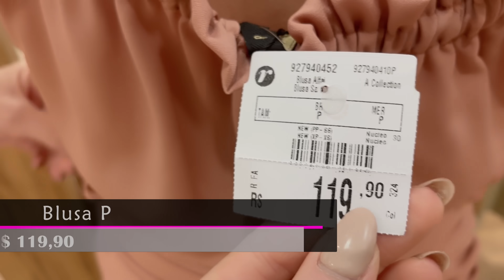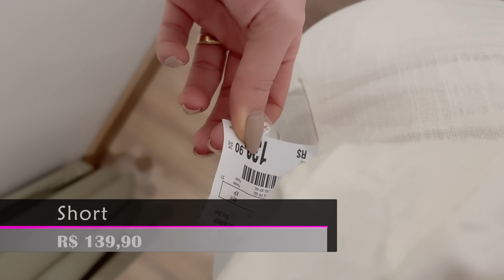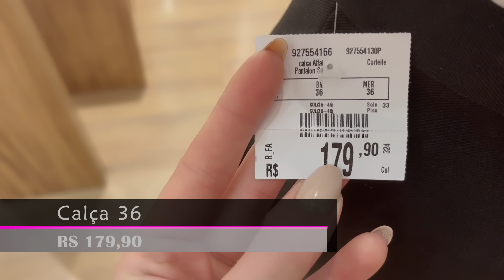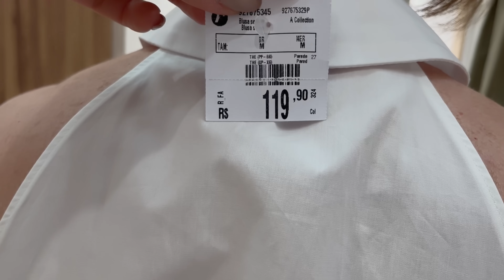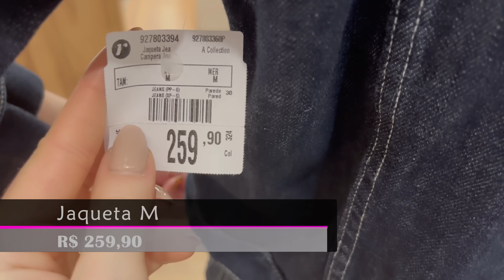NO PROVADOR RENNER | OS LOOKS ESTÃO PERFEITOS! | COLEÇÃO NOVA MAIS LINDA. 😍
Nossas medidas

Peso - 53
Cintura - 62

Peso - 55
Cintura- 74cm

Lojas C&A
CÓDIGO do colsultor AZZOLINIS
PRESENTENOAPP
Válido até
31/01/2025

Riachuelo cupom
RCHLO047501AFL

CUPOM Renner: MONICA ou ANNA pelos links

Sapato Scarpin Slingback com Fivelas e Bico Fino Off White

Saia Midi em Alfaiataria e Barra Mullet com Babado Rosa

Calça Alfaiatada em Tecido Quentinho com Fivela no Cós Preto

Blusa Cropped em Tricô com Detalhes em Linhas Horizontais Vermelho

Saia New Midi em Tricô com Detalhes em Linhas Verticais Vermelho

Camisa sem Manga em Tricoline com Abotoamento Frontal e Laço nas Costas Branco Neve

Regata em Ribana com Viés Contrastante e Estampa NFL Azul Marinho

Camisa Alongada em Viscose e Linho com Detalhe Contrastante Off White

Short Curto em Viscose e Linho com Ondinhas Contrastantes na Barra Off White

Calça Reta em Sarja Listrada com Barra Dobrada Branco

Jaqueta Cropped em Jeans com Costura Aparente Azul Marinho

Calça Flare Cintura Alta em Jeans com Costura Aparente Preto

Vestido Chemise Midi em Tricoline com Amarração e Estampa Listras Azul/ Branco

Sapatilha com Tachas e Tira com Fivela Off White